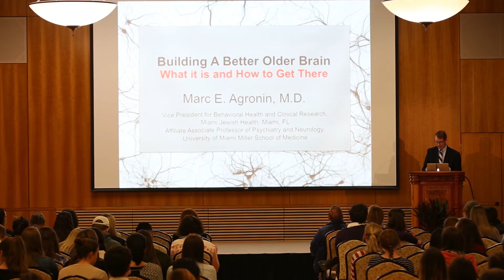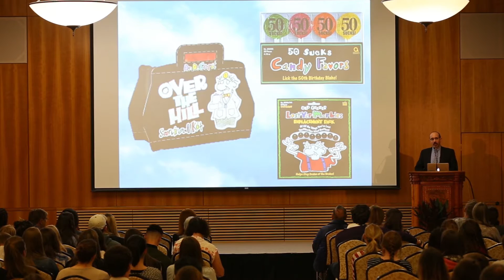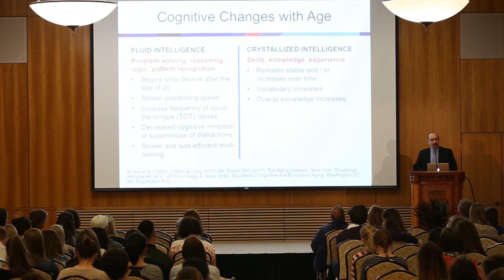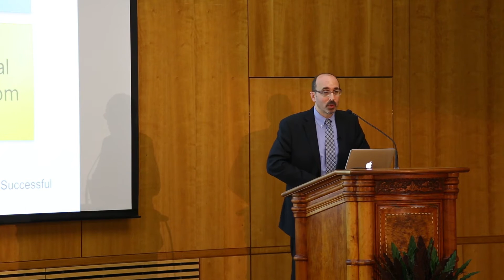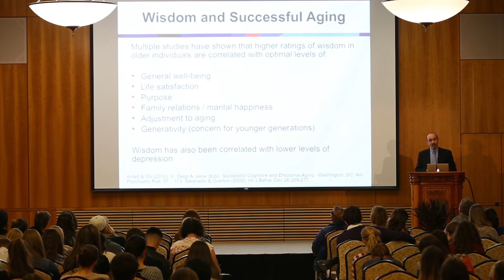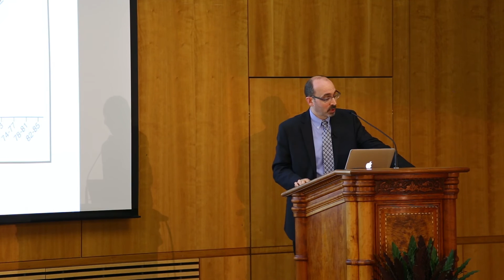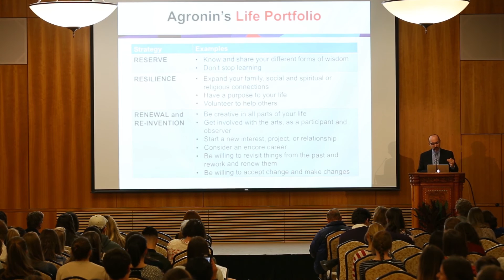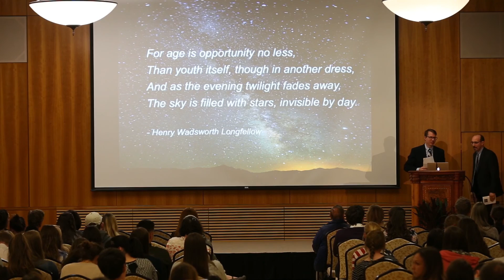BYU Gerontology Conference 2017 - Marc E Agronin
BYU Gerontology Conference 2017 Main Event